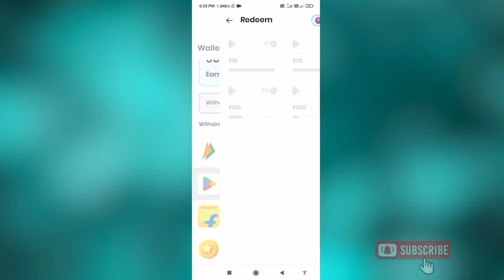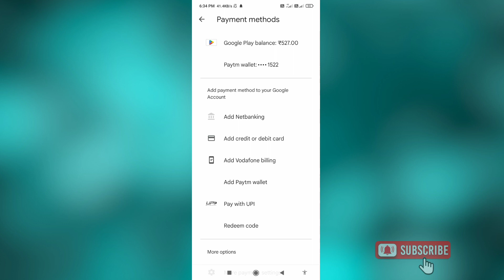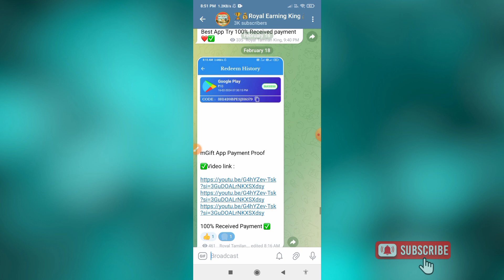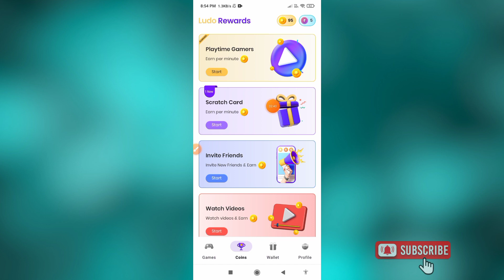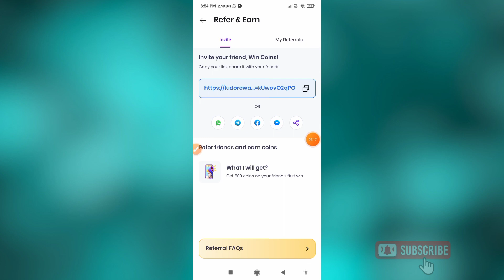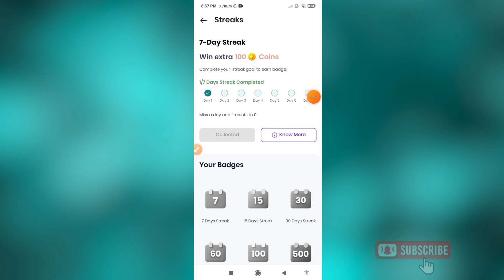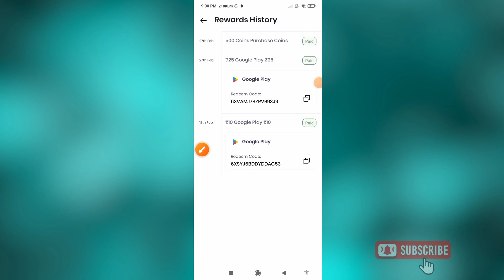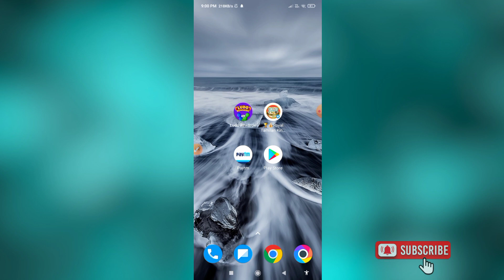Play Games🎮 Free Redeem code 2024 Tamil | Google Play Gift Redeem App | Money Earning App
Online Earning App 2024 Tamil | New Earning App 2024 | 100℅ Payment Received LIVE PROOF

👉App link :

➡MY OWN ₹25 RUPPES PAYMENT PROOF

Ludo Reward Earning App full in Explain Tamil